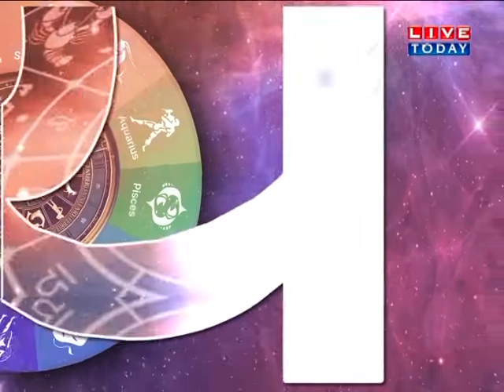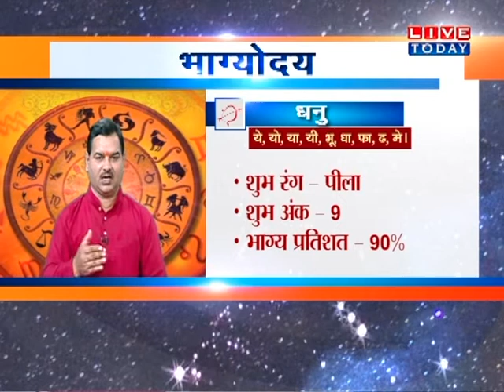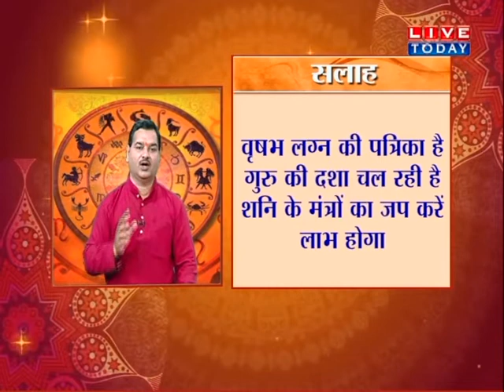Video : देखिए कैसा रहेगा आज आपका दिन...सिर्फ भाग्योदय पर...